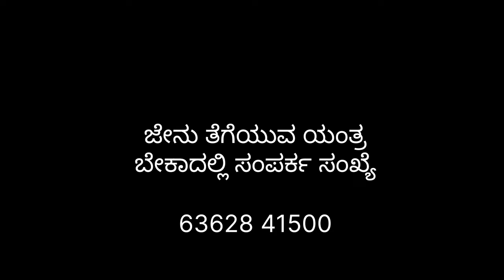ಜೇನು ಸಂಸ್ಕರಣಾ ಪ್ರಕ್ರೀಯೆ : How to do Honey bee processing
ನೈಸರ್ಗಿಕ ಪರಿಶುದ್ಧ ಜೇನು ಬೇಕಾದಲ್ಲಿ ಸಂಪರ್ಕಿಸಿ...
For Natural pure Honey pls contact